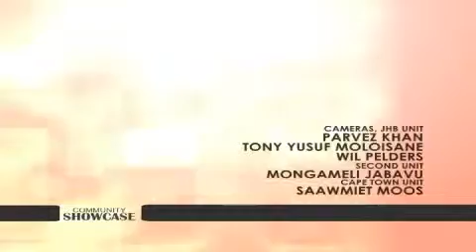Community showcase Ep18 Islamic Dawah Movement